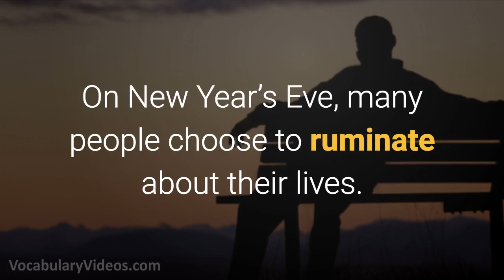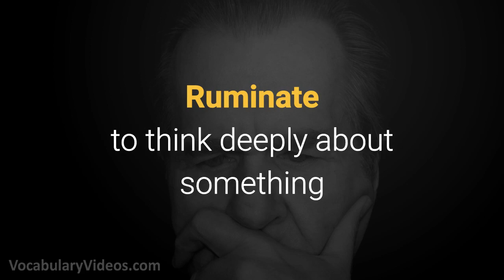Learn English Words: RUMINATE - Meaning, Vocabulary Building with Pictures and Examples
What does Ruminate mean? Learn the meaning of Ruminate as we define this advanced vocabulary word with a simple definition, pictures, example sentences, English pronunciation and audio.

Vocabulary building with pictures, audio, videos, and usage examples.

Ruminate definition (verb) to think deeply about something

Ruminate pronunciation: roo-muh-neyt

Examples of Ruminate in a sentence:

1. His sudden death made us all ruminate on the true value of time.

2. Before I make any major decisions, I need to ruminate on all the facts.

3. After I ruminate over my scholarship offers, I will make a decision regarding my college choice.

4. On New Year’s Eve, many people choose to ruminate about their lives.

5. Because most young people are only interested in having fun, they usually do not ruminate on their decisions.

6. The judges will ruminate over the evidence before deciding upon a verdict.

Ruminate synonyms and other related words for Ruminate

- a-z vocabulary word list with sentences